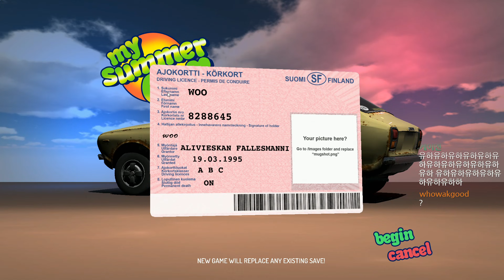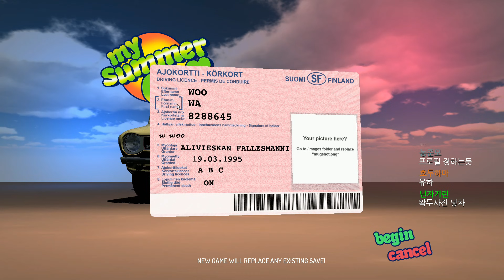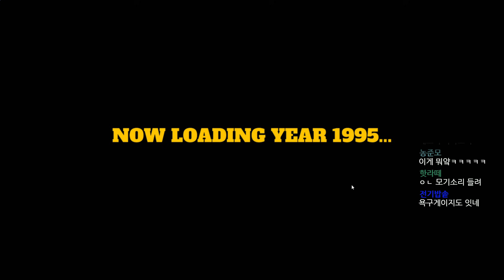역대급 미친 초현실 자동차 갓겜 마이 썸머카 1화 - 왁굳 태어나다 - My summer car